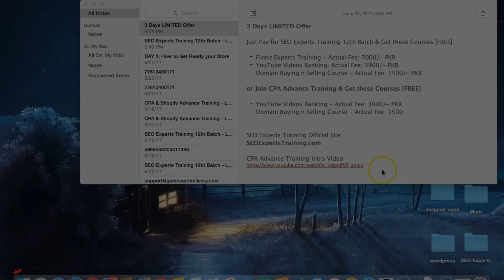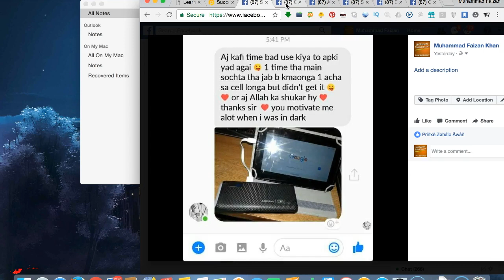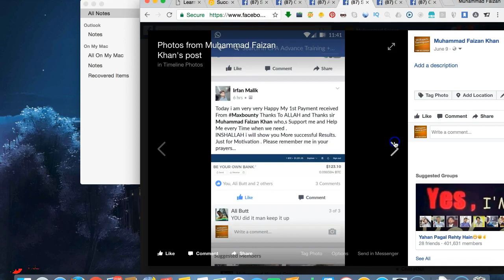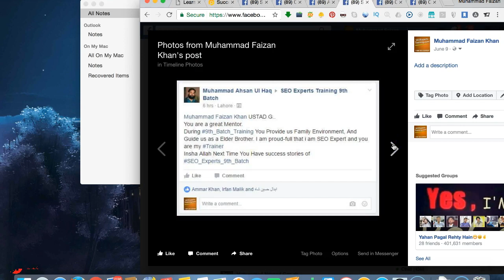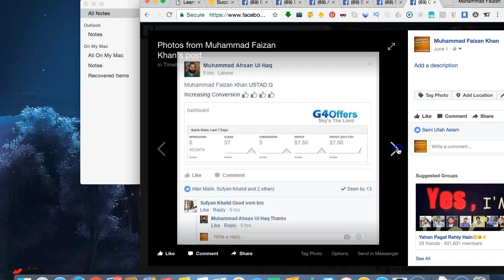SEO / CPA & SHOPIFY TRAINING - 3 Days Limited Offer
💓 Only 3 Days Left to Join CPA & Shopify Advance Training 21st Batch - Last Days, Last Offer!!!
🔥Bonus Courses worth of $2450
👉 SnapChat Ads Course - $150
- Instagram Automation - $300
👉 Shopify Course - $1000
- How to Start Selling Social Media Services - $1000